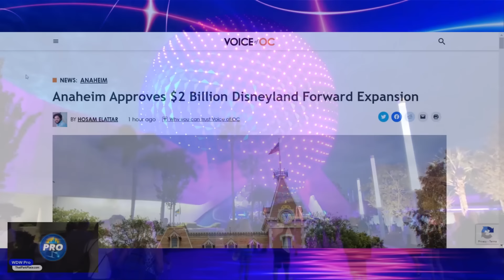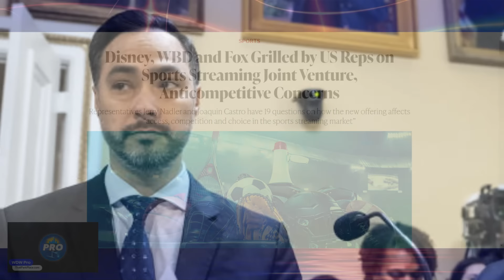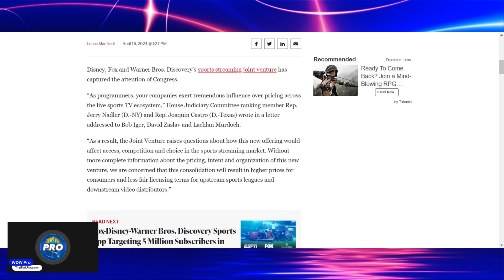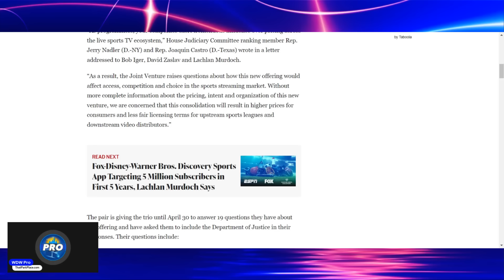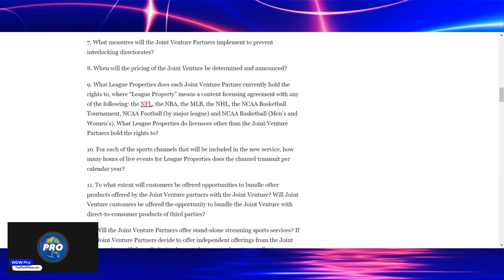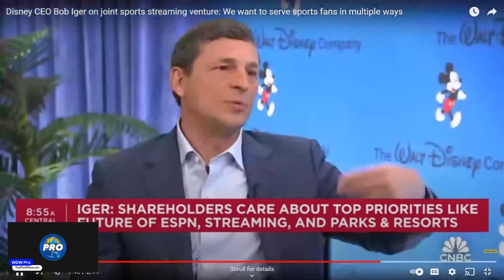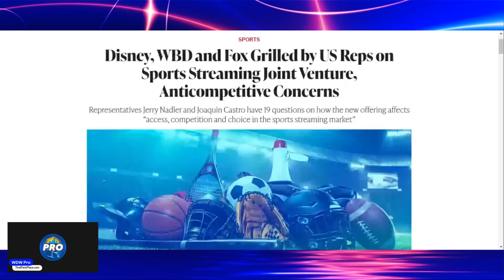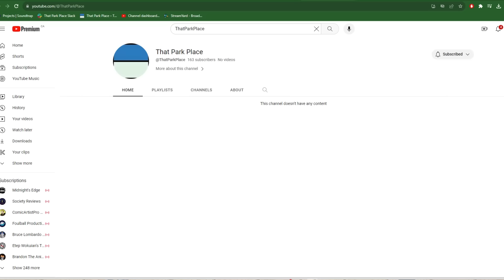Disney Faces an Angry Congress: Representative from the Left Demand Answers from Bob Iger!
Just when Bob thought it was safe to wade into the political waters, now it's the left coming after him. But why would congress people be keen to kick Disney where the mouse hurts when Disney has done everything the left wants? We'll explain what's likely going on!